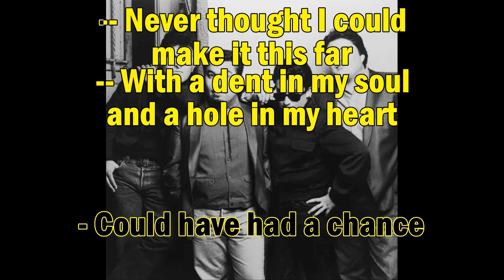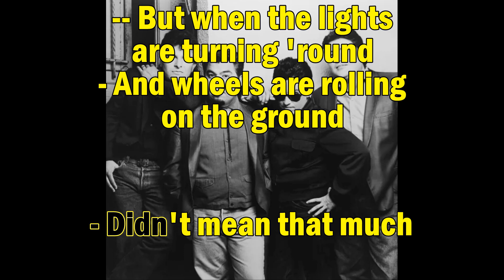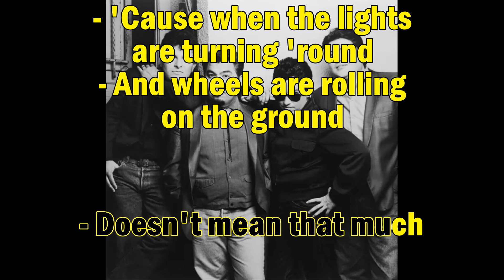Los Lobos - When the Circus Comes (karaoke) [instrumental w/lyrics]